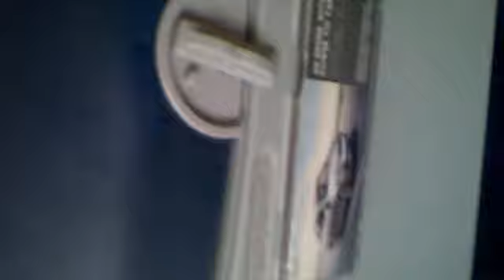Jet Airways Last Flight - Port Blair to Kolkata 2014 अंडमान निकोबार से कोलकाता की आखिरी फ्लाइट